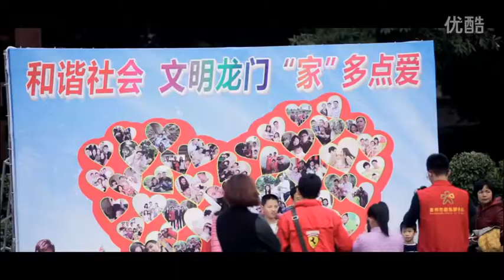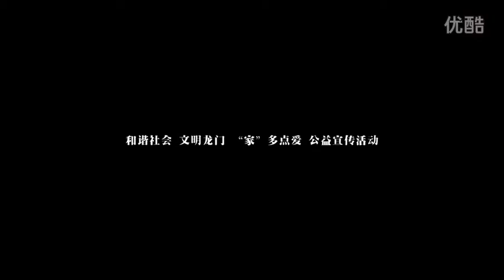“家”多點愛 - 大型社區服務 - LP7領袖團隊，收集一萬張全家福，社區貢獻公益活動(Leadship Program)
“家”多點愛 - 大型社區服務 - LP7領袖團隊，收集一萬張全家福，社區貢獻公益活動

收集一萬張全家福，在這次公益活動散播出去，希望能讓大家注重家庭，讓人們看完後，感受到家的溫暖！

我們LP7團隊，7人的領袖團隊，於2015年在龍門市，創辦了一場大型公益活動。我們7人感召了各地義工團體，表演單位，傳媒，廣告商，廣場等，願意參加這次大規模的義務活動，讓我們創造了這麼大的公益活動，非常感激各界支持！